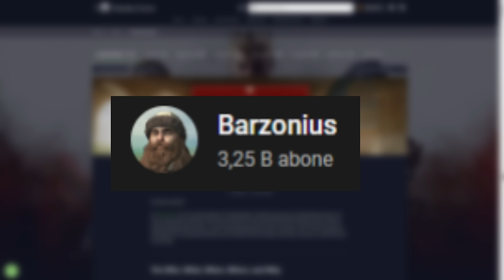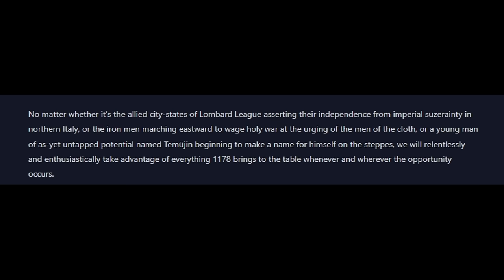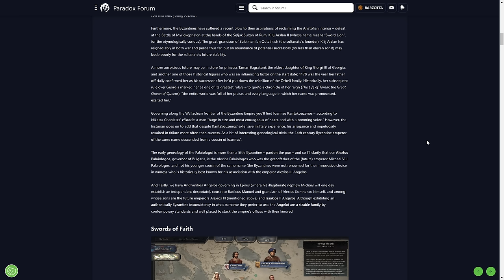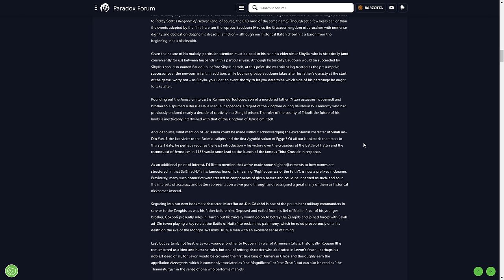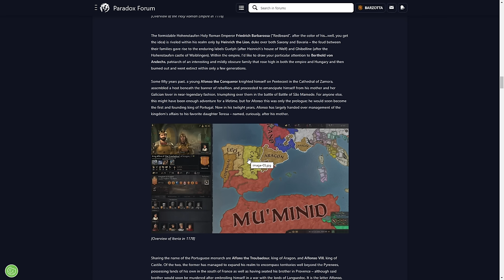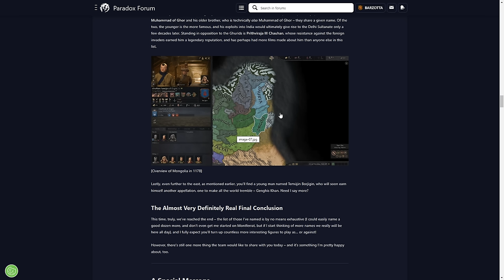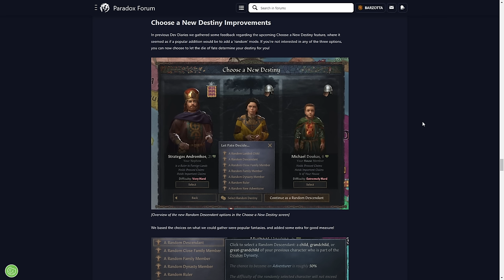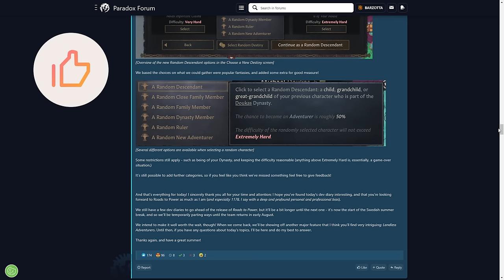YENİ BAŞLANGIÇ TARİHİ: 1178!! | Geliştirici Günlükleri | Crusader Kings 3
24 Eylül'de CK3 için beklediğimiz büyük ve ücretsiz güncellemeyle gelecek olan 1178 tarihinin detaylarını içeren 150 no'lu geliştirici günlüğünü inceliyoruz.

00:00 - Açılış
01:52 - Neden 1178?
04:14 - Göze Çarpan Örnekler
06:09 - Bookmark (Call of the Empire)
08:15 - Sultan II. Kılıç Arslan
09:05 - (Müstakbel) Kraliçe Tamar
09:43 - Vali Ioannes Kantakouzenos
10:23 - Vali Alexios Palailogos
10:55 - Vali Andronikos Angelos
12:01 - Bookmark (Swords of Faith)
13:34 - "Cennetin Krallığı" Filmi
14:08 - Kontes Sybilla
15:29 - Dük Raimon
16:09 - Sultan Selahaddin Eyyübi
16:42 - Bey Muzaffereddin Gökbörü
17:26 - Kont Levon
18:03 - İngiltere/Fransa
20:09 - Kutsal Roma İmparatorluğu
20:57 - İberya
22:44 - İran/Racastan
25:19 - Timuçin !?!?
26:37 - Mesaj ve Bildirim Ayarları
28:40 - Vasal Talimatları
31:01 - "Yeni Kader" Seçimi
32:50 - Sık Sorulan Sorular
36:39 - Kapanış